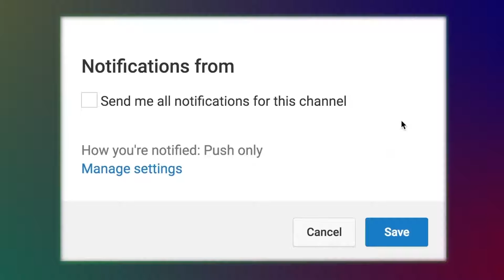Koiyo re Shyam Bondhur Kache | ব্যাথা ভরা হৃদয় | Nasima Sarkar | Bangla Bicched Gaan 2019